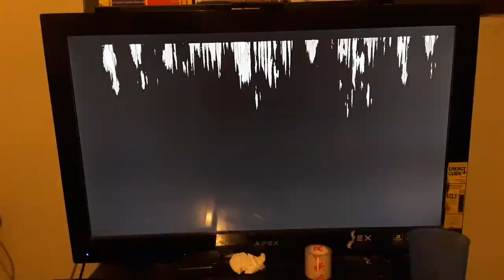Super Smash Bros Ultimate Palutena Victory Pose Part 3